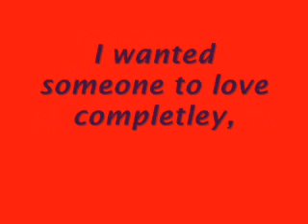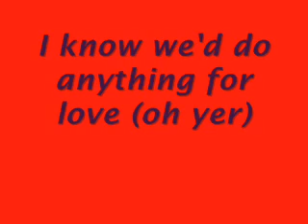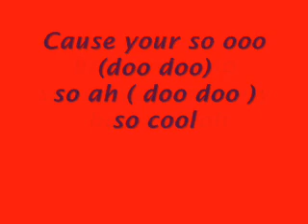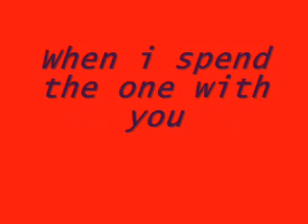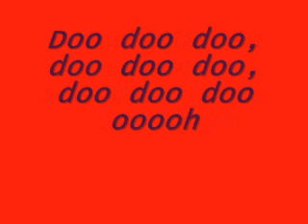10,000 nights lyrics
Hey sorri i missed of the endin i just was bored lol soz, ope you likee it anyway x